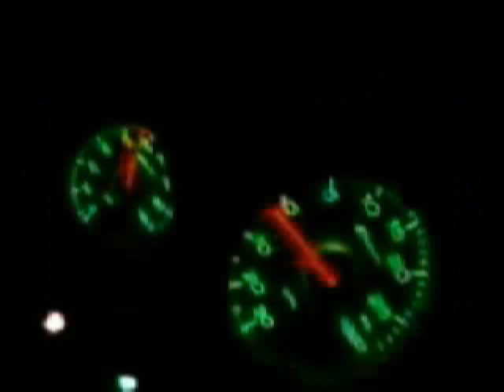best of drifting 2 - dj mangoo - rave techno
my second video of my favorite drifters. with a song of dj mangoo.